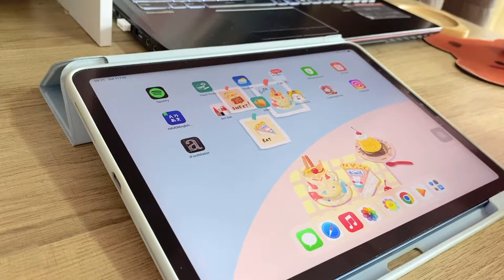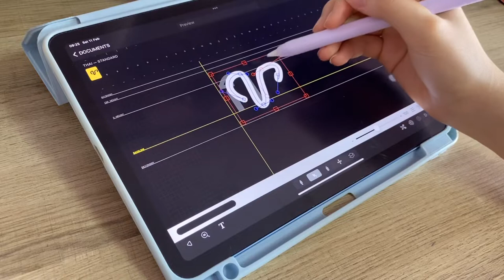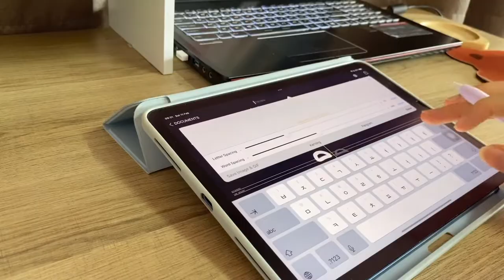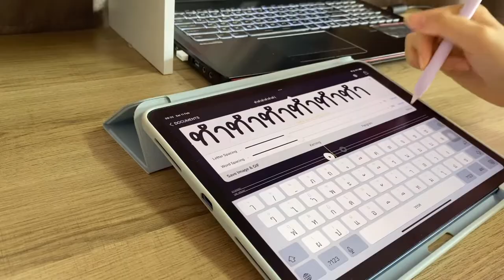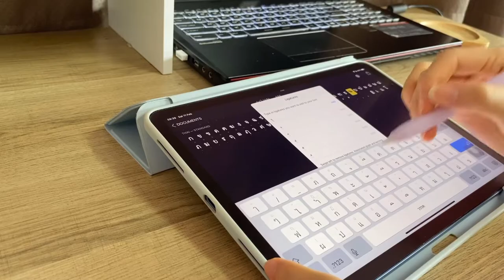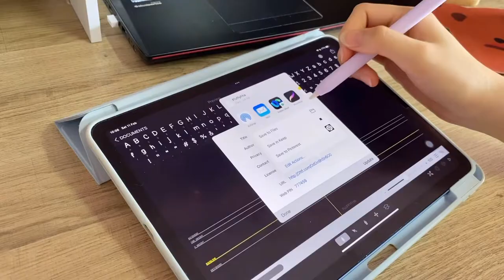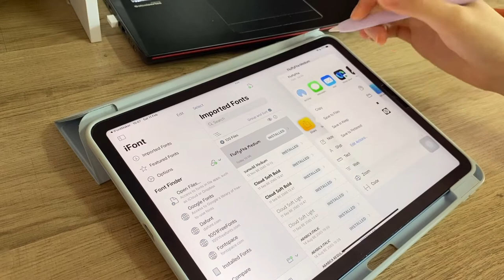สอนทำฟ้อนต์ลายมือตัวเองง่ายๆ ใช้ iPad เครื่องเดียวก็ทำได้ |How to make your own font